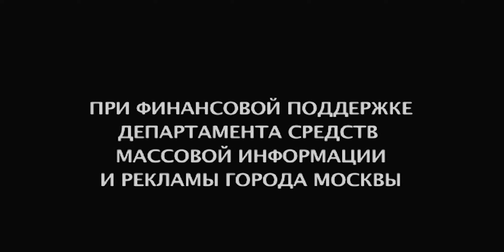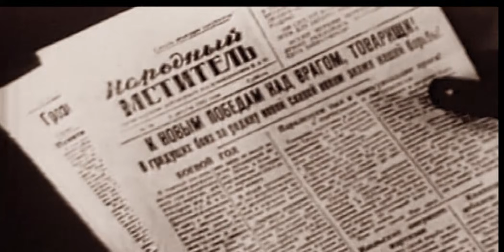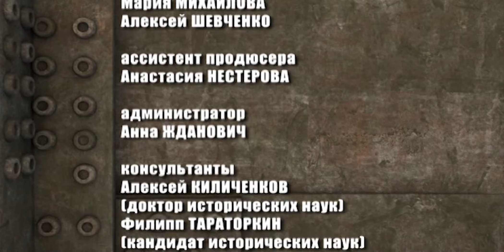Фронтовая Москва. История победы. 11 серия. Война в тылу врага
Основная идея цикла фильмов состоит в том, чтобы донести до зрителя предысторию и содержание ключевых событий истории обороны Москвы. Чем меньше остаётся свидетелей и участников этих событий, тем труднее осознать, особенно молодому поколению, трагизм и значение боёв за столицу.
Цикл фильмов рассказывает о событиях, начиная с августа 1939 г. и раскрывая предпосылки трагических событий 22 июня 1941 г., приведены хронология и точные схемы наступления германской армии, данные о соотношении сил Красной Армии и ее противника в важнейших сражениях 1941 г., указаны потери обеих сторон в период Московской битвы. В фокусе внимания - стратегия и тактика немецких и советских войск, основные бои и сражения, сравнительные характеристики оружия противоборствующих сторон, партизанское движение, жизнь людей в прифронтовой Москве и многое другое.
Особенностью цикла фильмов стало техническое воплощение: органично сочетаются кадры документальной хроники и актуальный формат компьютерной анимации, дающей наглядное представление о действиях войск в тех или иных операциях. В фильме использовано включение военной кинохроники, интервью с участниками обороны Москвы, архивные материалы, мнение и интервью авторитетных лиц, олицетворяющих сегодняшнюю Россию.